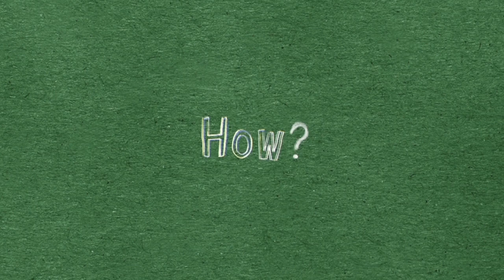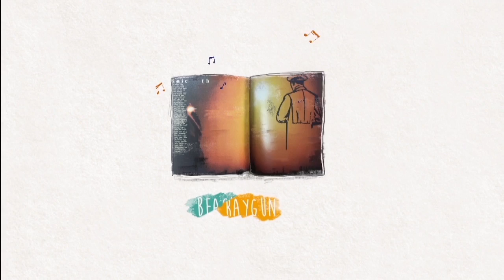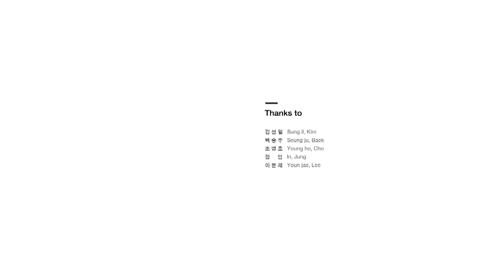DesignTimeline - David Carson